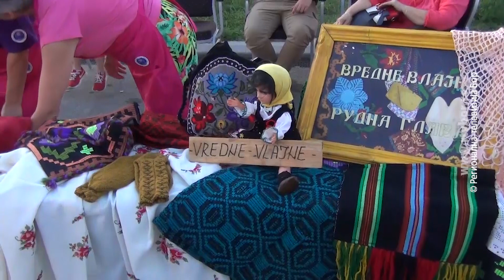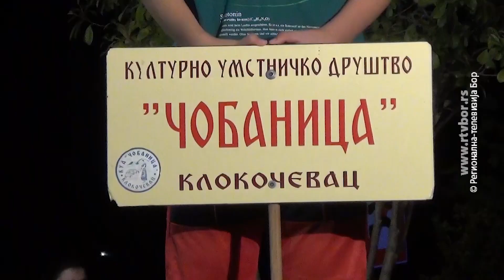Bogato kulturno turističko leto u Donjem Milanovcu, 18. jul 2024. (RTV Bor)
Turistička organizacija opštine Majdanpek i ove godine se potrudila da gostima Donjeg Milanovca boravak u ovoj varoši učini što prijatnijim i sadržajnijim. Nakon manifestacija „Kapetan Mišini dani“ i  „Dan Dunava“, koncerata Željka Samradžića i Petra Graša, kulturno leto je nastavljeno festivalom narodnih pesama i igara, tokom kojeg će do kraja avgusta svoje nastupe imati svih 12 kulturno umetničkih društava sa područja opštine Majdanpek i nekoliko udruženja. Za predstojeći vikend, tačnije subotu zakazan je koncert Van Goga.